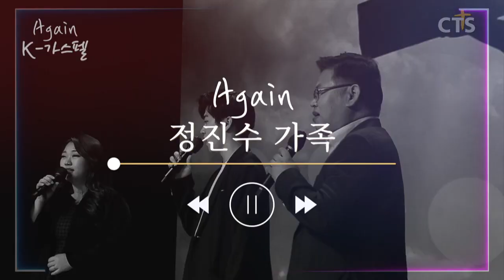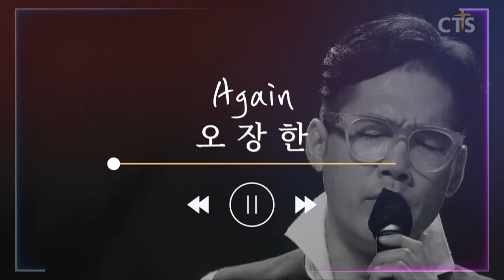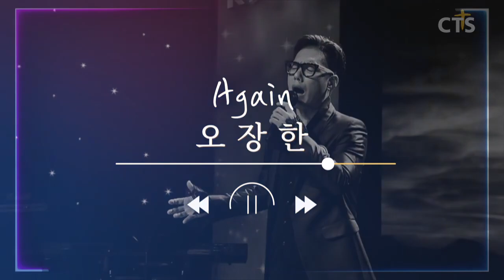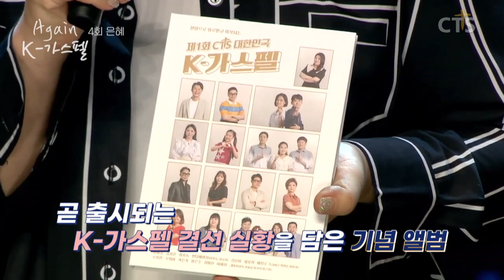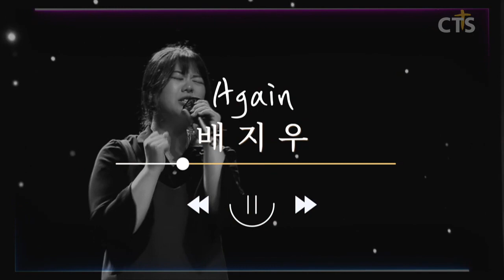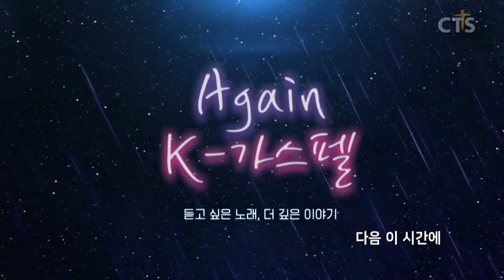특별한 은혜! 성령의 단비가 되어 마음을 적셔주는 찬양 l 듣고 싶은 찬양, 더 깊은 이야기, Again K-가스펠 4회 "은혜"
Again K-가스펠
네 번째 이야기 l 은혜

[듣고 싶은 노래, 더 깊은 이야기]

"K-가스펠을 통해 경험한 특별한 은혜"